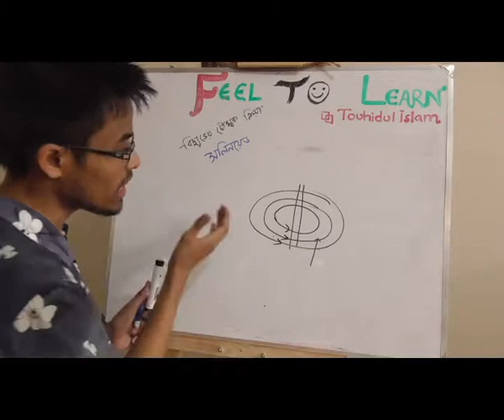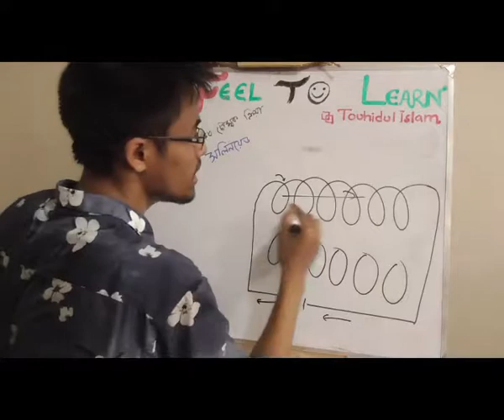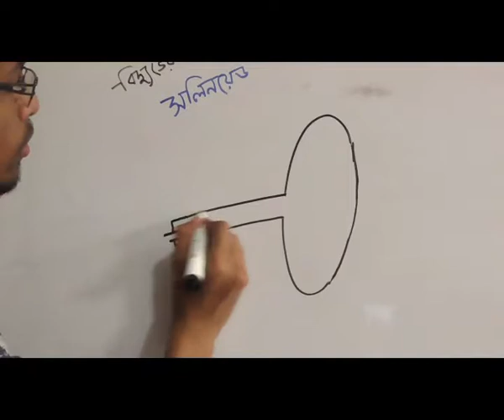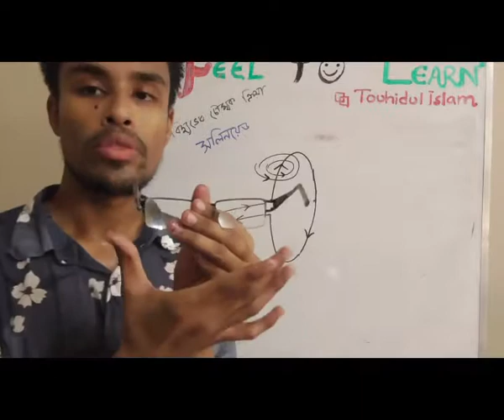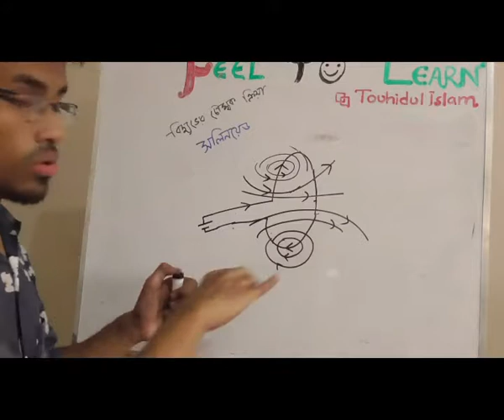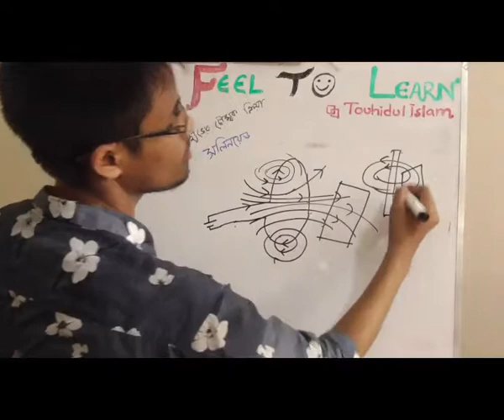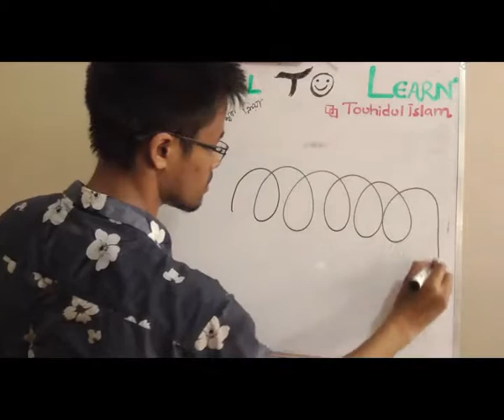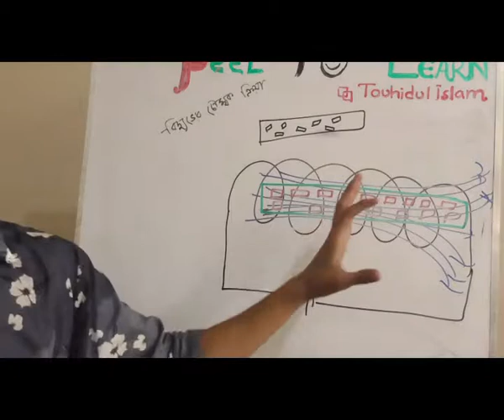সলিনয়েড কুইক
সলিনয়েড কুইক is uploaded on quickonlineschool...